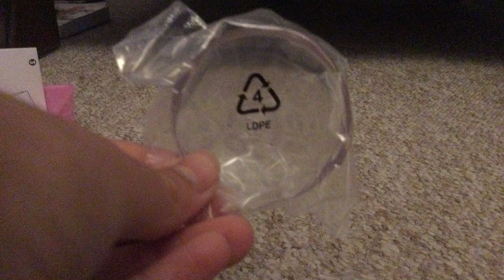Miniature unicorn terrarium